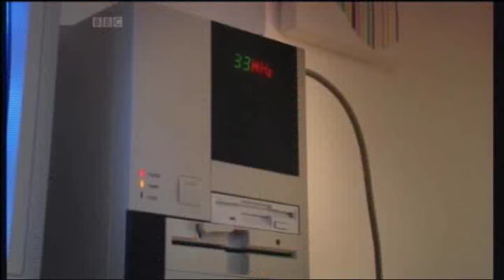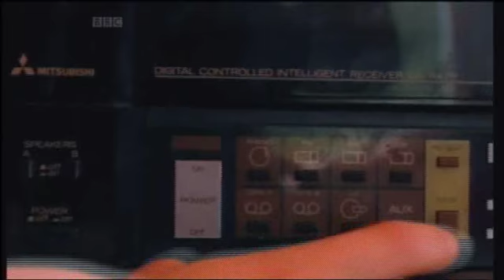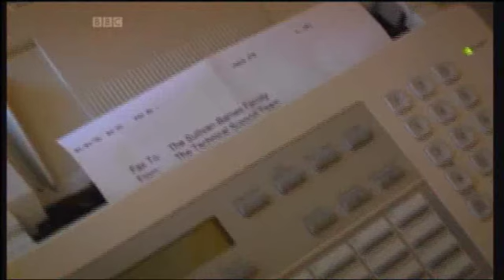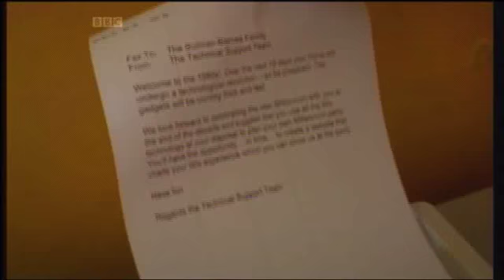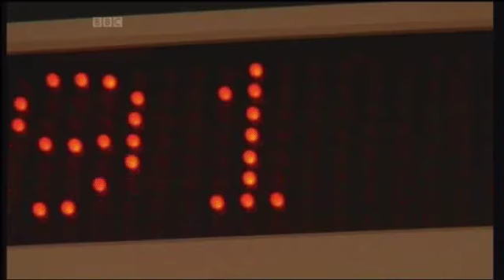Electric Dreams || The 90's || 1*6 || HQ